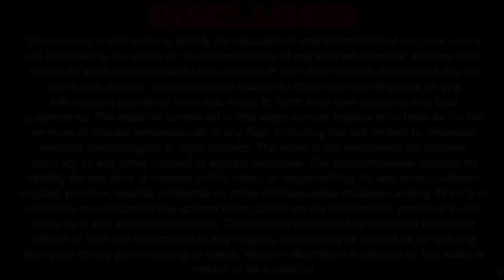Cervix कर्क रोग: अब मरीज को सहारे की जरूरत नहीं । Dr.Deepak Sharma| Contact us:9467285195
• स्वस्थ जीवन जीने के लिए दिनचर्या
◆ एनीमिया की समस्या
◆ज्यादा प्यास लगना
◆गुर्दे की समस्याएं और किडनी का फेल होना
◆कमजोरी महसूस करना
◆त्वचा में खुरदरापन महसूस होनापंचगव्य के साथ कैंसर का सफल इलाज मुमकिन है।

Address - Dr. Deepak Sharma, Panchgavya Aarogaya Kendra, Ateli Mandi, Distt. - Mahendragarh, State - Haryana, Pin Code - 123021

YOU CAN ASK US =
What is Cancer treatment in Ayurveda?
Ayurved me Cancer ka ilaaj kya hai?
Breast Cancer Treatment
Liver Cancer Treatment
Mouth Cancer Treatment
Cervix Cancer Treatment
Blood Cancer Treatment

पंचगव्य_थेरेपी से सभी प्रकार के कैंसर का उपचार सम्भव है!!
पंचगव्य_थेरेपी द्वारा सभी असाध्य ओर साध्य रोगों का उपचार संभव है।
बार-बार कीमोथेरेपी करवाने  की कोई आवश्यकता नही!!!